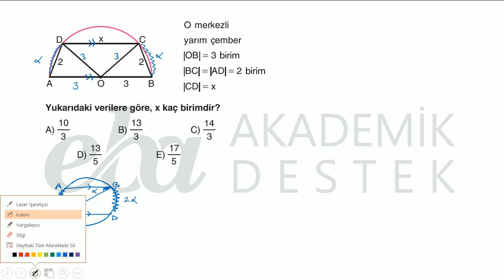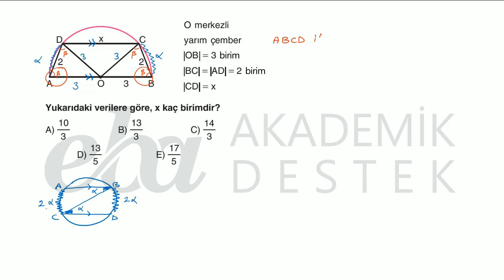AYT Matematik Testi Soru 35